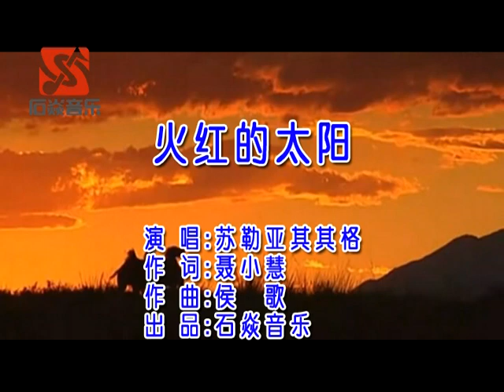苏勒亚其其格 - 火红的太阳-格格-The Sun-Mongolian song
苏勒亚其其格，现任内蒙古东方艺术团独唱演员。2008年17月荣获第三届全国网络音乐节既网络歌手大奖赛冠军。嘹亮高亢的歌喉，极富个性的舞台表现力，让这个爽朗的内蒙古女孩赢得了大多数网友的喜爱。在第三届中国网络音乐节总决赛现场 ，苏勒亚其其格以超高的票数荣获网络歌手冠军。苏勒亚其其格说：“从辽阔的内蒙古大草原来到山水秀丽的江南，是网络音乐这条红线牵着我。正因为有了网络，这些土生土长的音乐才有了万水千山只等闲的跨越和传播。